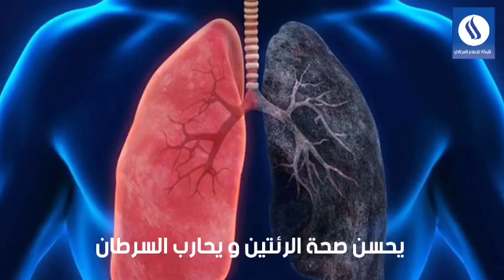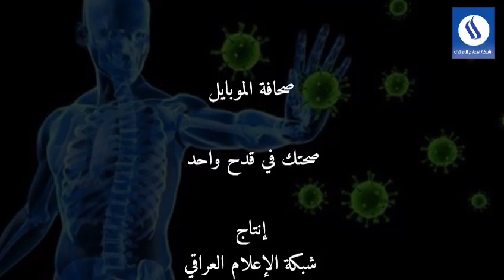صحافة الموبايل - صحتك في قدح واحد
صحافة الموبايل
صحتك في قدح واحد
إنتاج / شبكة الإعلام العراقي
مونتاج وكرافيك / زيد المصطاف
مديرية الإعلام الإلكتروني